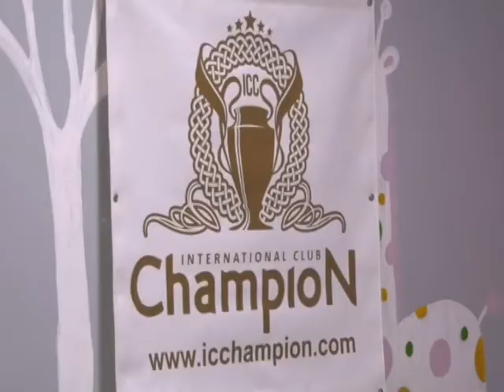Спорт-ревю 29 серпня 2018.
- Вшанування  сумських  хокеїсток, які  у  Вільнюсі  виграли  перший  етап  відбору  на  олімпіаду  2020  року, срібло  сумчанина  Богдана  Цимбала  на  чемпіонаті  світу  з  літнього  біатлону, бронза  конотопчанина  Віталія  Дзюби  на  чемпіонаті  світу  з  футзалу  серед  студентів, події  на  футбольних  полях  і  мініфутбольних  майданчиках  за  участю  команд  Сумщини...